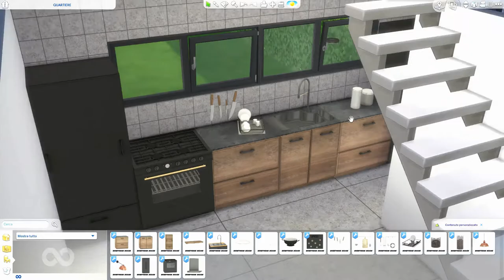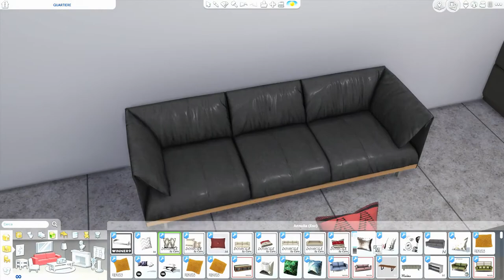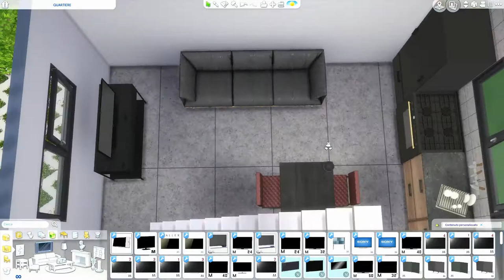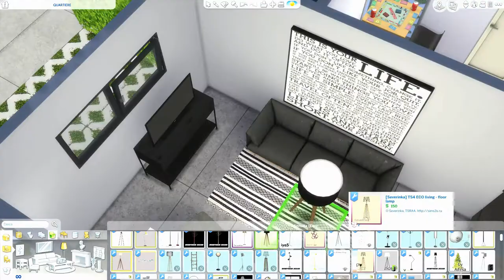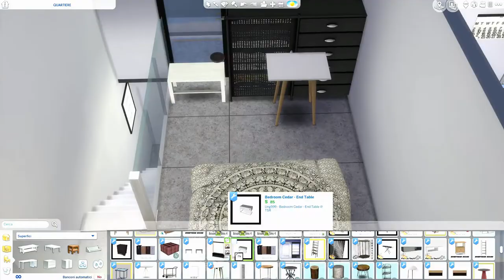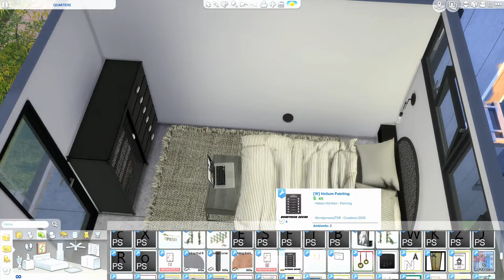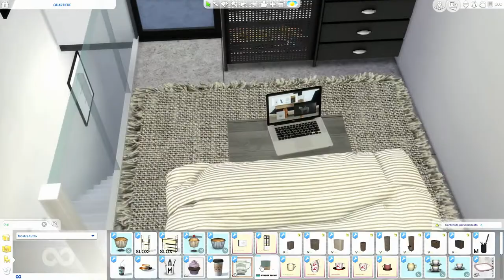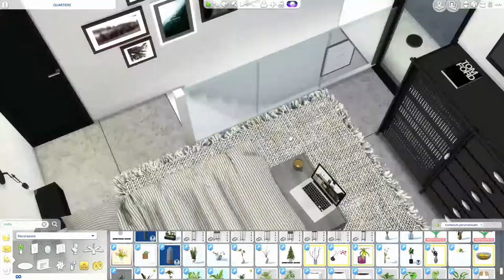The Sims 4 | Windenburg Neighborhood | Minimal Home | Speed Build